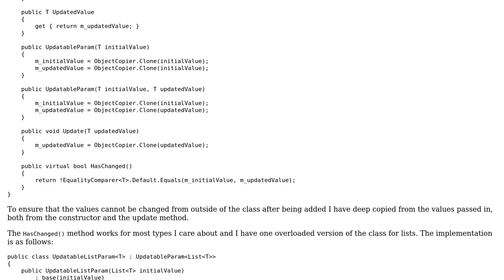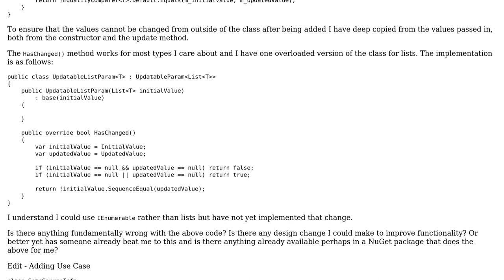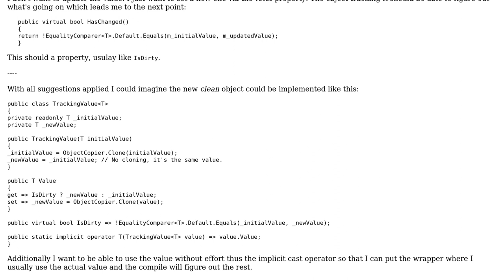Code Review: Generic parameter class with HasChanged functionality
With thanks & praise to God, and with thanks to the many people who have made this project possible! You are responsible for your own actions.